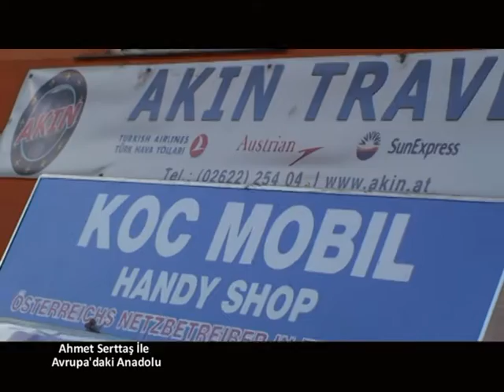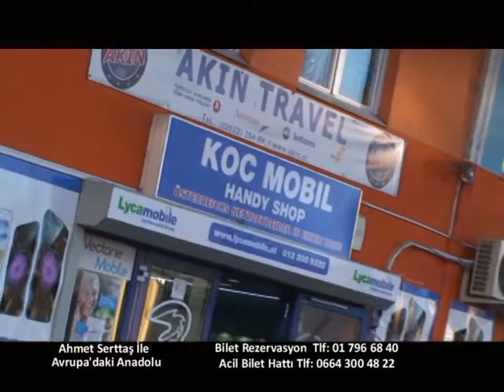10 Ocak Avrupa'daki Anadolu Akın Seyahat Acentası Wr.Neustadt Şubesi